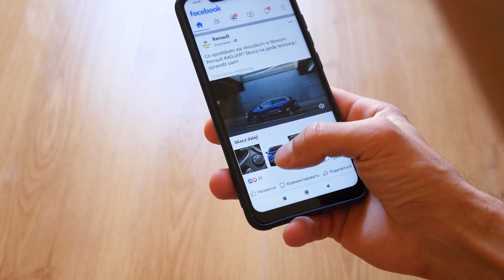Fossil Fuel Targeted Ads | TTN Clips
8/9/21